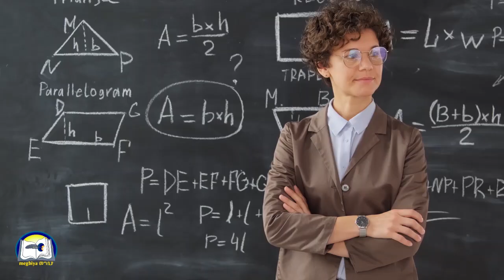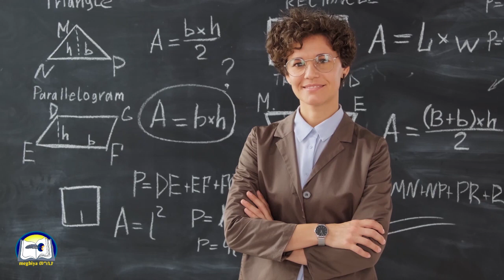ይህንን ካየህ በኋላ በራስ መተማመንህን ትጨምራለህ | inspire ethiopia | amharic story | manyazewal eshetu